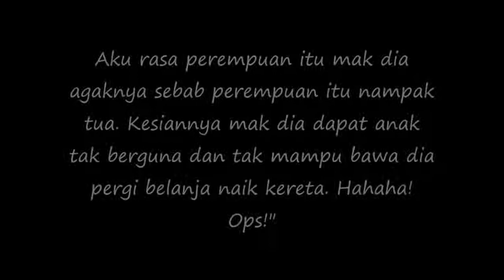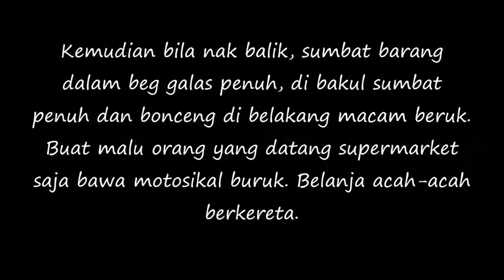Viral !Sarah Coco Kejam Hina Nenek Tua Miskin Naik Motor Buruk, ..!